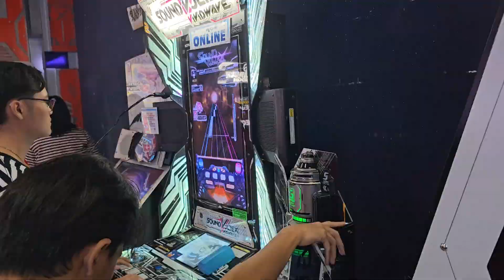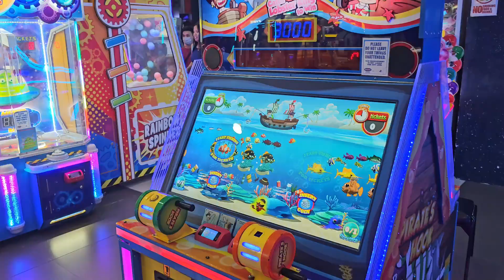Exploring Q Power Station at SM Mall of Asia, Pasay City